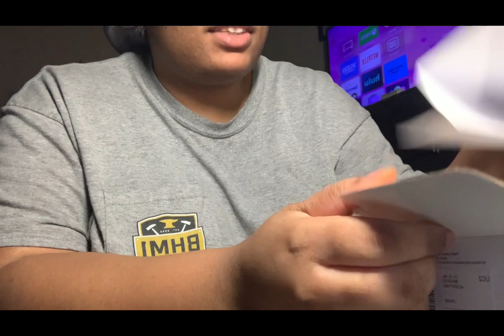UNBOXING MY FIRST CAMERA; Sony zv-1f unboxing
Memory card reader